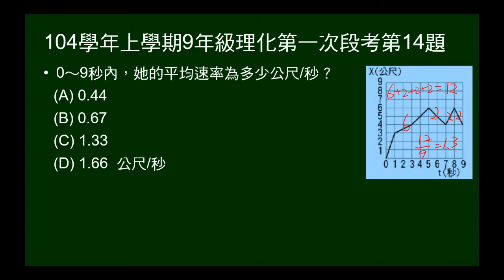104學年上9年級理化一段第14題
給直線運動X-t圖，問0～9秒內，她的平均速率為多少公尺/秒？